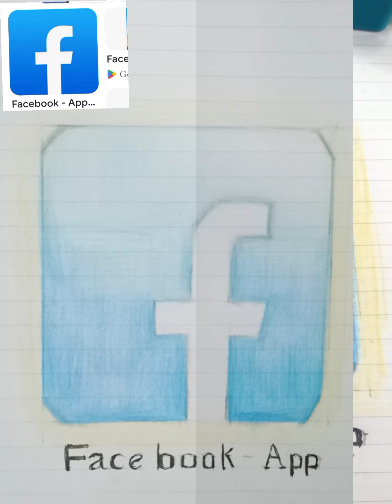Pencil drawing/How to draw facebook logo/doch07/doch07HD/គំនូរខ្មៅដៃ/ដូច០៧